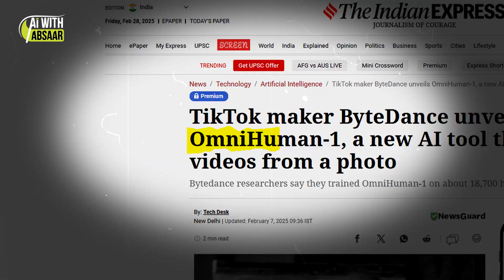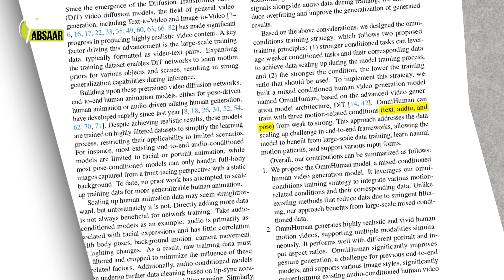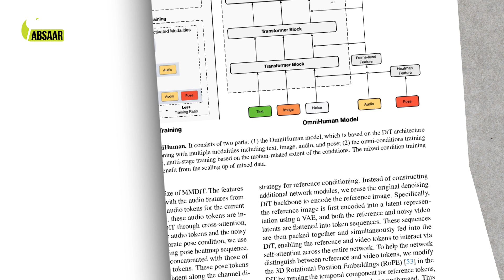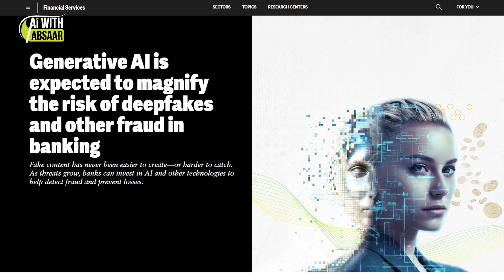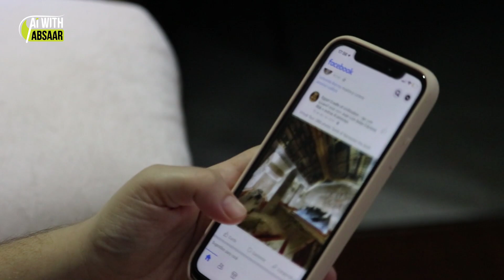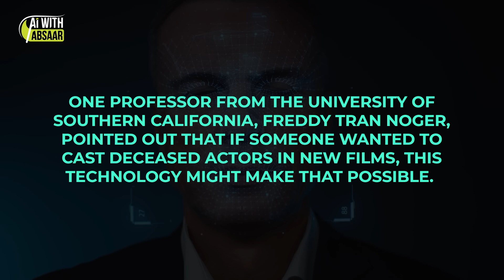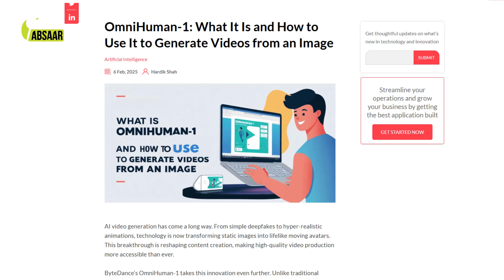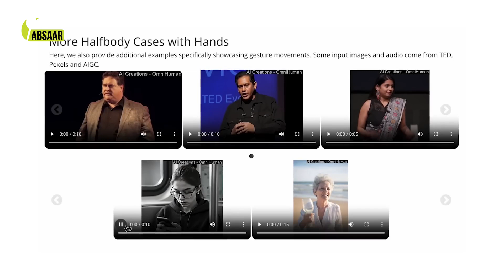Yet Another INSANE AI From China: First DeepSeek Now ByteDance (Beyond Scary)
China just dropped another AI bombshell! 🚀 ByteDance, the company behind TikTok, has unveiled Omnihumman-1, an AI that can generate full-body deepfake videos from a single photo—complete with realistic movements, gestures, and even singing. This changes the game for AI-generated videos, but it also raises serious concerns about misinformation and deepfake scams.

🔹 How does Omnihumman-1 work?
🔹 What are its potential risks and benefits?
🔹 Could this AI revolutionize entertainment—or cause chaos?